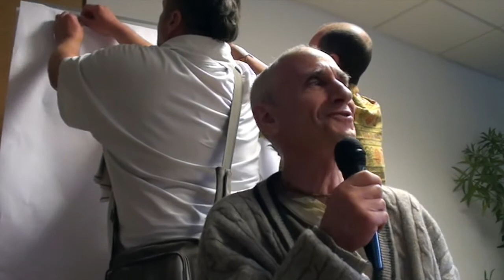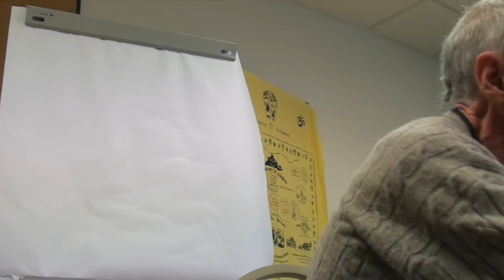OLD AGE Realisations - Maha Hari Das